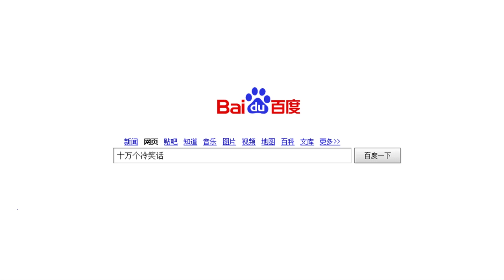《十萬個冷笑話》第3季21 白雪公主篇 Snow White 06丨U17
丛林弱虫竞速赛结束，白雪入场轻松碾压，参赛王牌被强行出局！老鼠自报“王子”身份求帮忙，白雪好心难挡生理拒绝，故事转折进入黑化路线？点击视频，寻找答案吧！